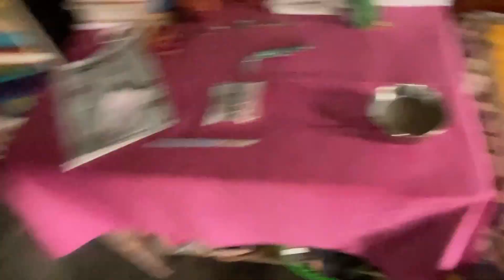How To Make Your Hair Long With Onions? 🧅| 100% Work | Geniune Tutorial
Social Links

All YouTube Channel Please check out this.